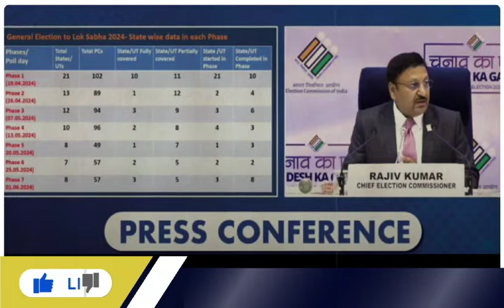ಬಿಜೆಪಿಯಲ್ಲಿ ಬಂಡಾಯದ ಕೊತ ಕೊತ ಕಾಂಗ್ರೆಸ್ ಗೆ ಲಾಭನಾ?||spark political news||bjp ticket miss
Karnataka bjp ticket#fight#kannadanews belagavi davanagere tumakuru shivamogga k.s.eeshwarappa renukacharya jagadeeshshettar ticket fight#byvijayendra bsyediyurappa modi in karnataka

bs yadiyurappa#agenist#poxo case#lady rigistred case#kannadanews lokasabhaelection2024 byvijayendra bsyediyurappa sadashivanagar police station#congress

Transcript